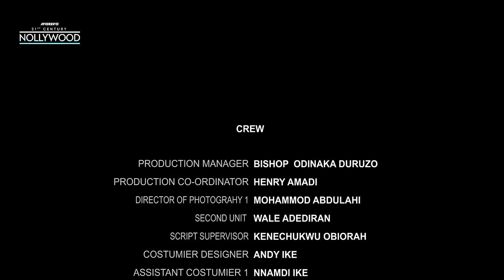Addicted To Your Touch ( Van Vicker Ifeka Doris ) || 2023 Nigerian Nollywood Movies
Starring: Van Vicker, Ifeka Doris